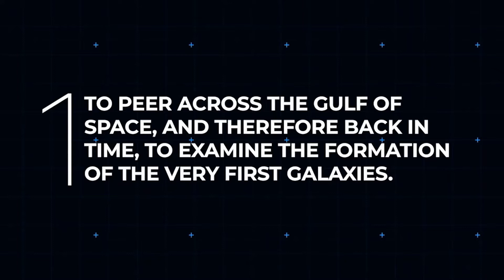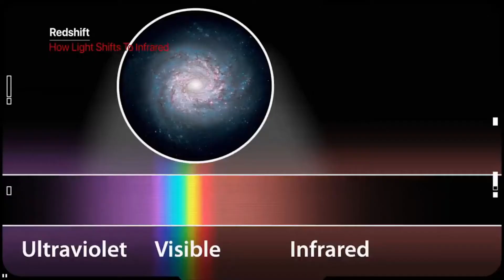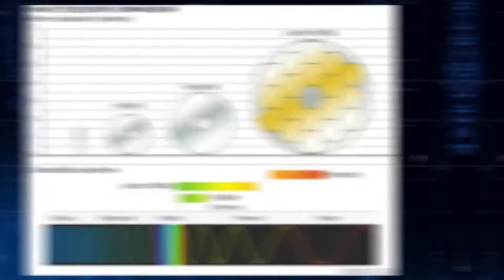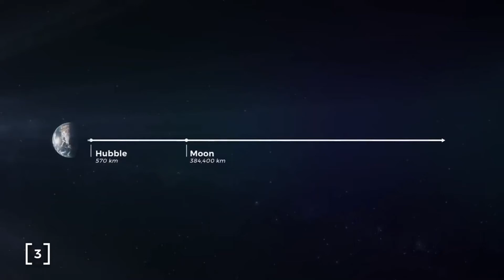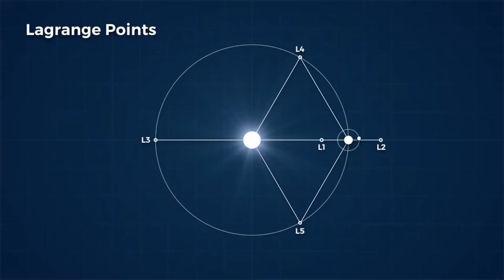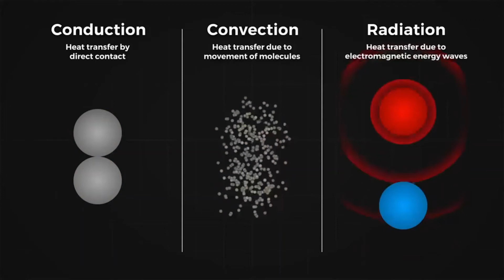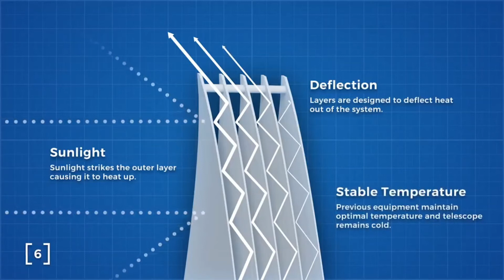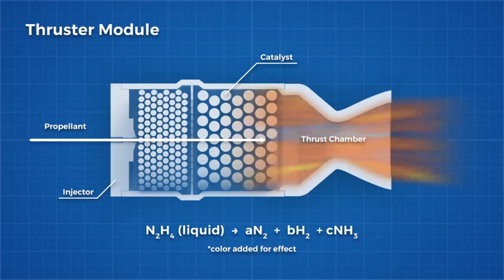JAMES WEBB TELESCOPE YATUUSE MU BWENGULA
The James Webb Space Telescope is a space telescope developed by NASA with contributions from the European Space Agency and the Canadian Space Agency. The telescope is named after James E. Webb, who was the administrator of NASA from 1961 to 1968 and played an integral role in the Apollo program.